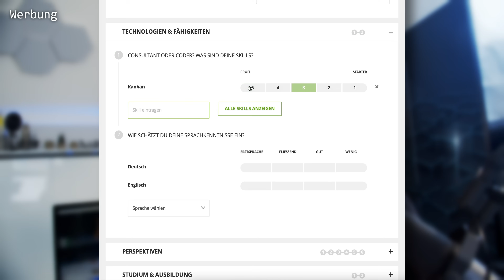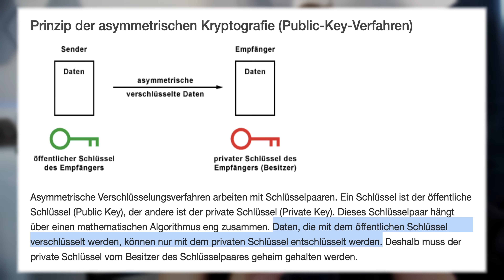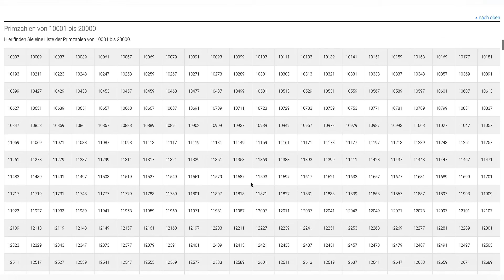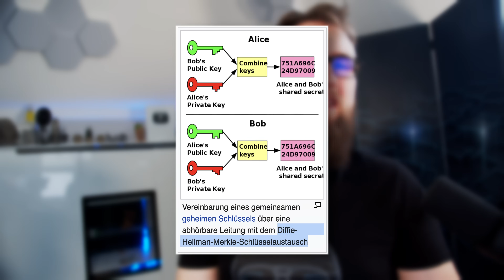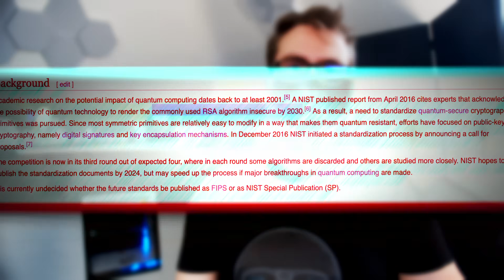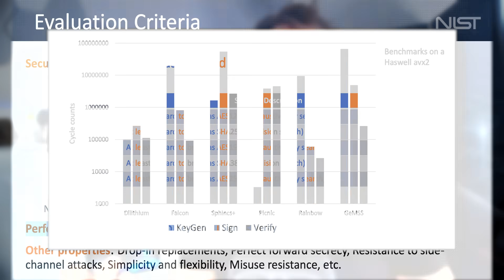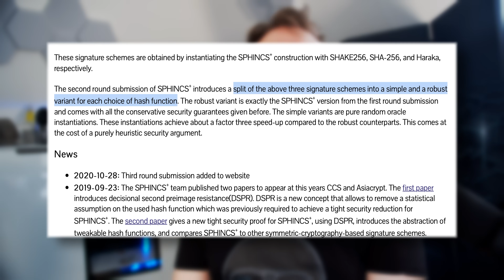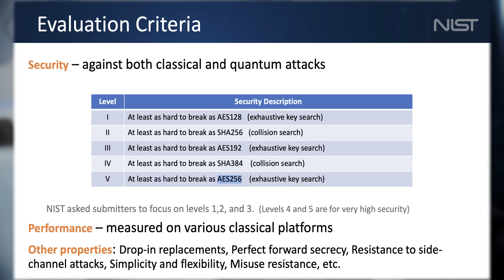Der Wettbewerb für Post-Quanten-Kryptographie ist vorbei!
Das sind unsere neuen Algorithmen!

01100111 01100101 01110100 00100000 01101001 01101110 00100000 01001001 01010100

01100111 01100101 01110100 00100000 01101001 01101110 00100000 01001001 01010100

Timestamps:
00:00 Intro
01:27 Get in IT
02:05 a- / symmetrische Kryptographie
04:27 Das Problem mit Quantencomputern
07:13 Die neuen Algorithmen
12:19 Warum AES kein Problem hat
13:34 Outro * *Meine Website mit allen anderen Kanälen und Newsletter* *: